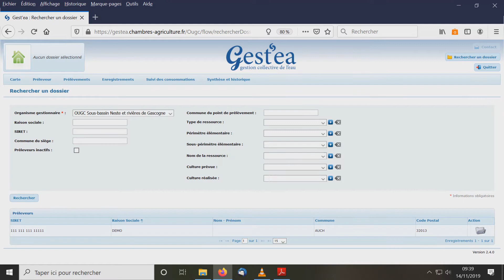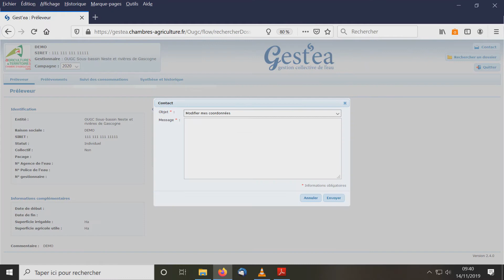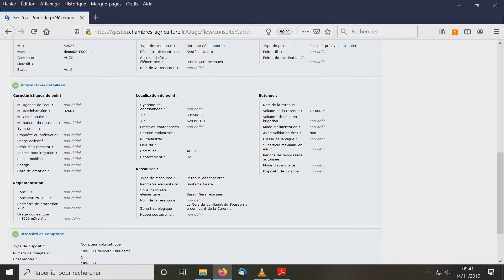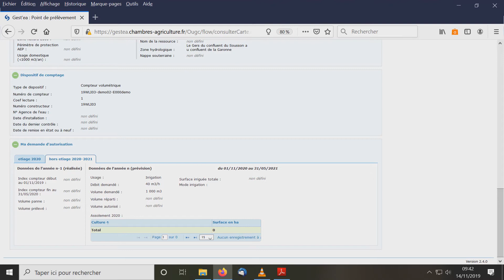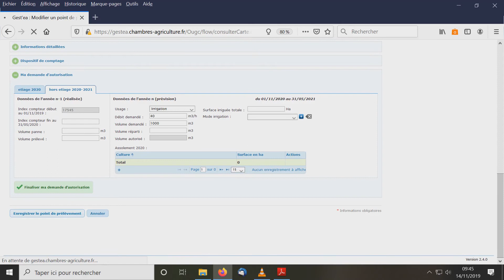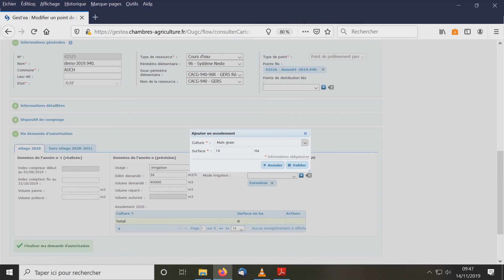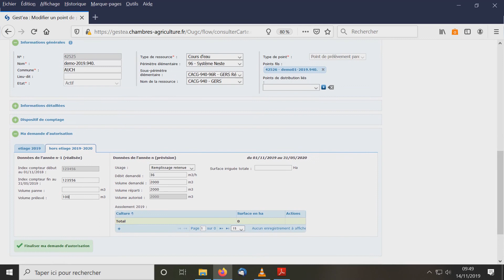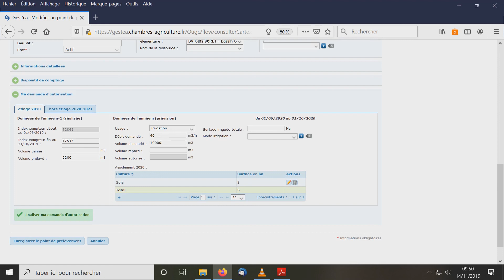Gestea - le tuto